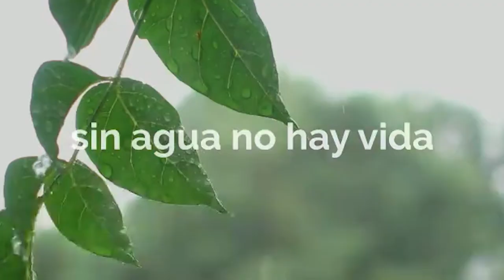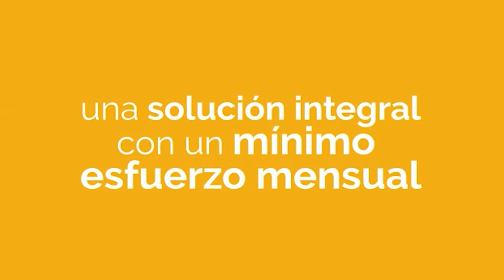ACTO DE ASUNCION Y DESIGNACIONES EN LA MUNICIPALIDAD DE ARROYITO